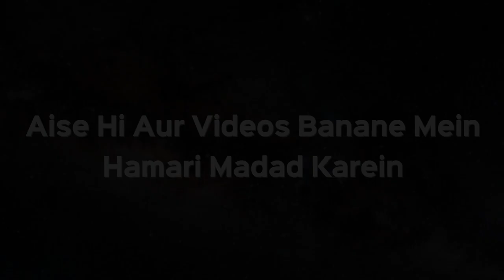Zabaan Ke Baare Mein Nabi ﷺ Ka Zaroori Farman Suniye | Hum Kya Karein 02 | iPlus TV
. Zabaan Ke Baare Mein Nabi ﷺ Ka Zaroori Farman Suniye | Hum Kya Karein 02 | Shaikh Hafiz Shakeel Ahmed Meeruthi | iPlus TV